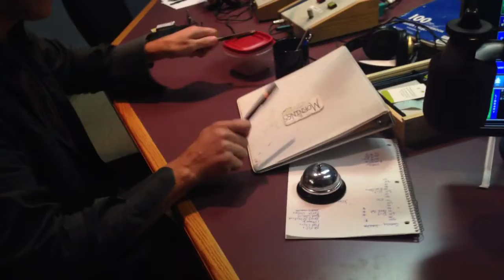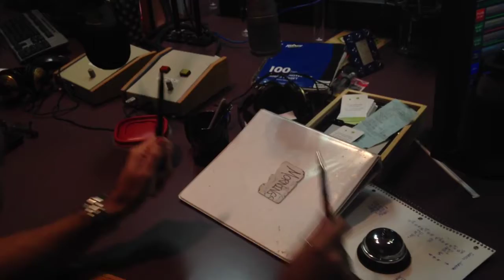BWest & Jeff Burrows Drum-Off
Jeff Burrows from The Tea Party stopped by Y108 to chat with Brian West and they ended up having a drum off... using pens.
FOLLOW @MrBrianWest